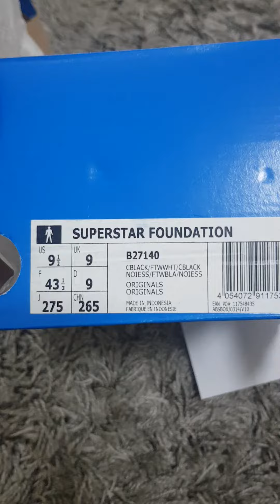adidas Original Superstar Foundation Men's Shoe